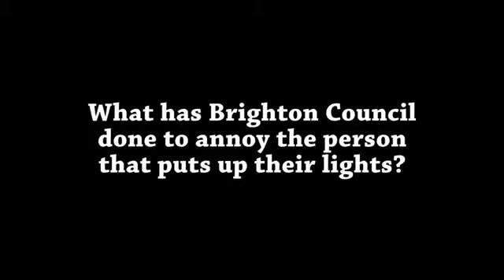funny video Посмотри по другому Приколы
Лучшие древние упражнения для улучшения иммунитета, повышения энергии и физики, на Ваш мобильный изменения заметите уже через месяц.

Веселые приколы с котами и животными, а также их хозяевами, ну и прочими лицами.
0:20 смотрите здесь
0:32 и здесь
Сплошной улет. Прикольное видео, смотрите не пожалеете. Приколы - лучшее. Юморните немного и посмейтесь. Прикол.